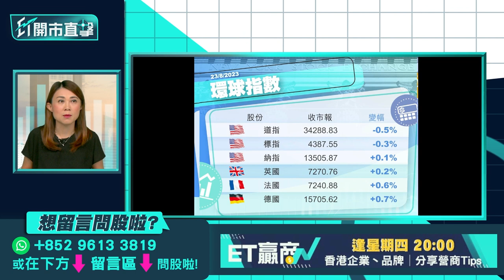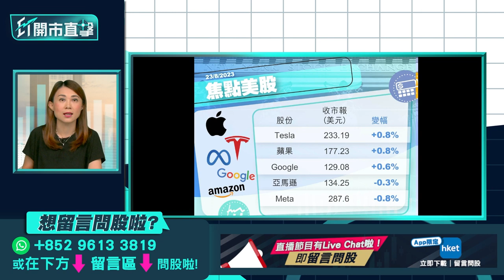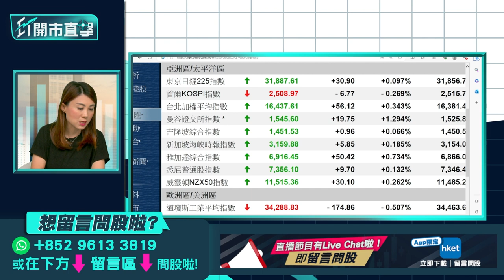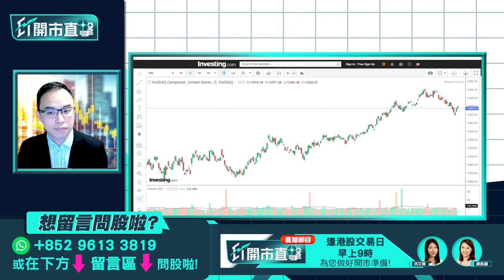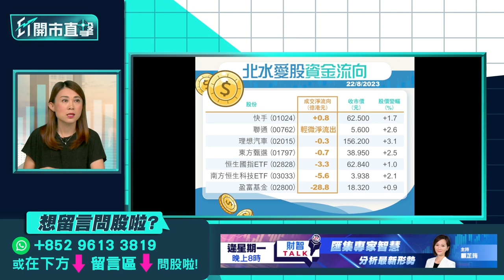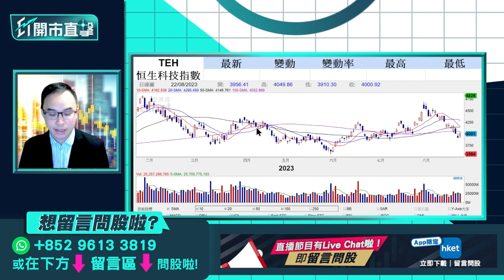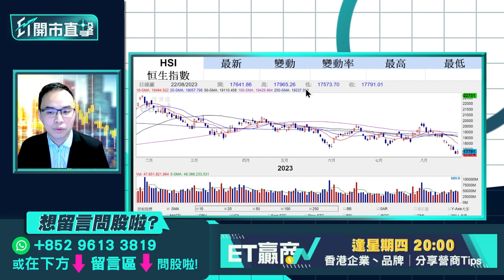《ET開市直擊》ARM或成全球最大IPO值博高？ 美團績前部署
軟銀旗下晶片設計公司ARM向美國申請上市，預計將在納斯達克上市，傳估值有600至700億美元，ARM有望成為今年全球最大IPO，其值博率高嗎？會否為大市注入新熱潮？美團（03690）將於本周四派成績表，市場普遍預期美團中期業績由虧轉盈，經調整盈利淨額介乎92億至108億元。美團股價由7月尾近6個月高位開始回調，績前該採取甚麼部署策略？獨立股評人譚智樂（Arnold）今早9時於《ET開市直擊》陪你開市。